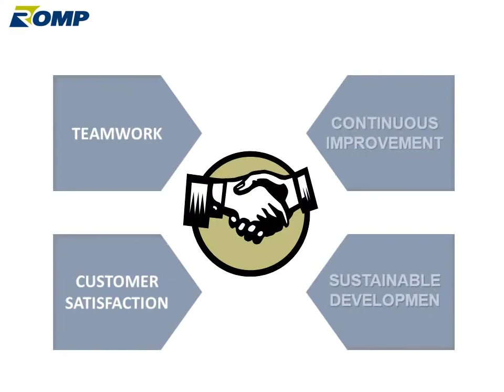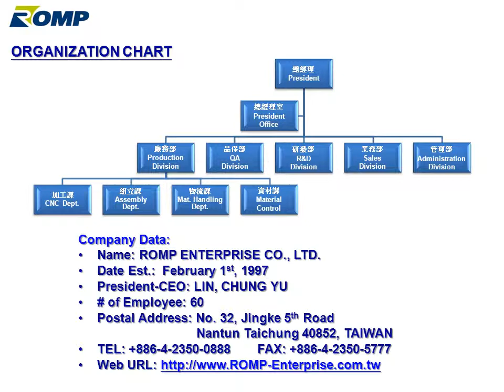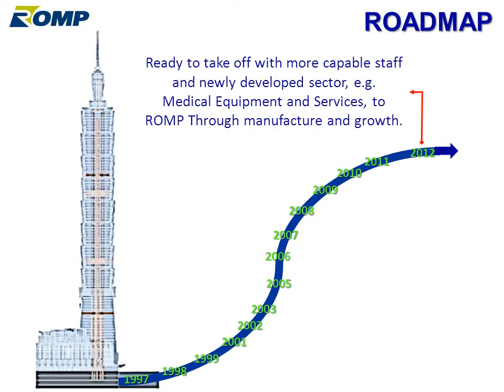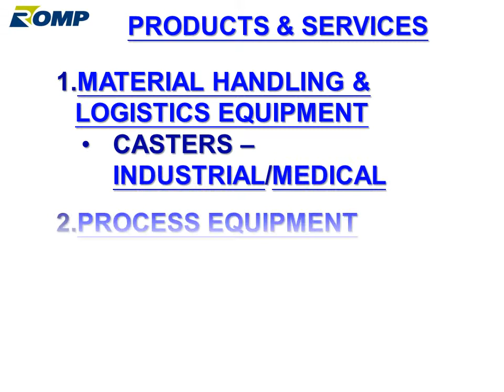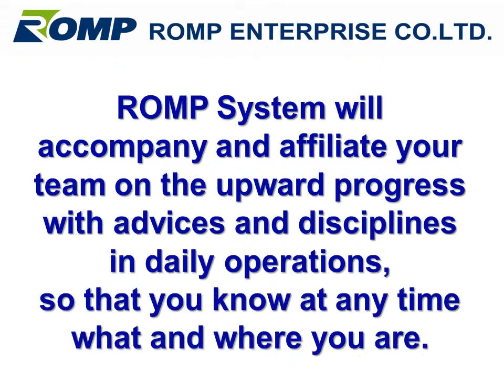ROMP Through Manufacturing.wmv